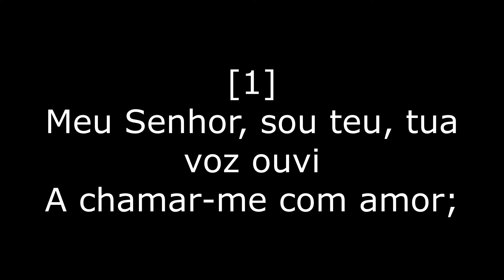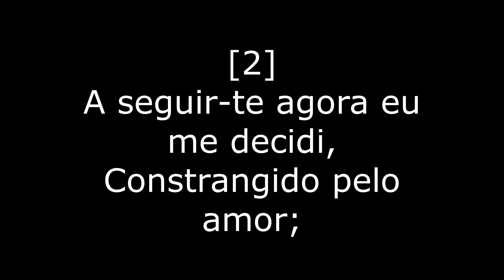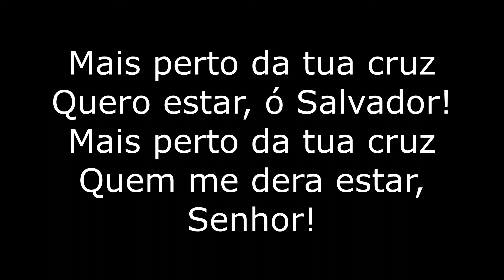H. E. 325 - Mais perto da tua cruz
Letra: Francess Jane Crosby
Tra.: Henry Maxwell Wright
Vozes: Claudenir Espíndola
Claudia Contieri
Ingrid Espíndola
Ivanise de Oliveira Menezes
Liséte Espíndola
Roberta Silva Lima de Paula